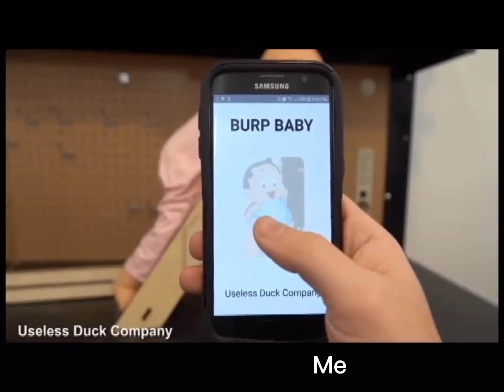Me and my friends as funny vine part 5